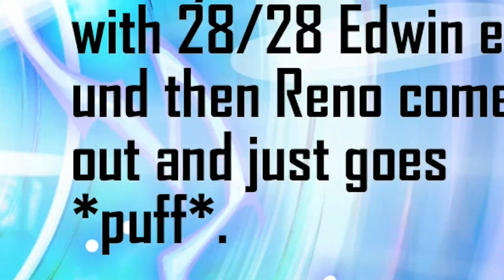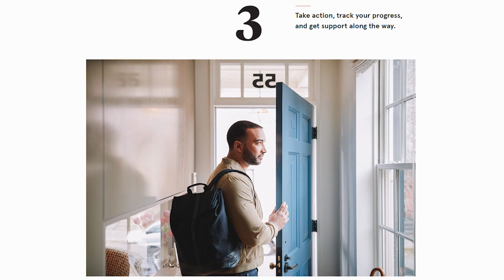THE 10 MOST LOVED CARDS!! Over 1200 of You Shared YOUR Favorites! | Hearthstone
their hair by 35 due to male pattern baldness. Keeps’ treatments are up to 90% effective at
reducing and stopping further hair loss.

These are the 10 most loved cards in the RegisKillbin community, with comments from you guys explaining why you love them.

Honorable Mentions
11. Bad luck albatross
12. Dinotamer Brann
13. leeroy Jenkins
14. Flik Skyshiv
15. Lord Godfrey
16. Embiggen
17. Kalecgos
18. Puzzle Box of Yogg-Saron
19. Kazakus
20. Deathstalker Rexxar

Feature | Hearthstone | THE 10 MOST LOVED CARDS!! Over 1200 of You Shared YOUR Favorites!